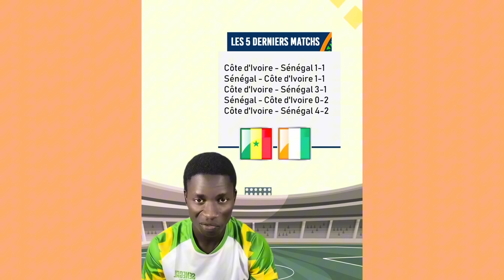Xavi va quitter le fc Barca la fin de la Saison ..